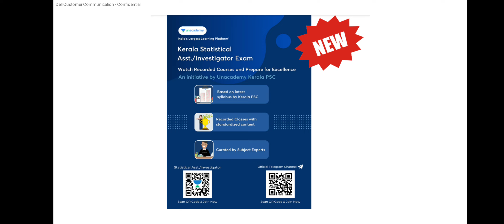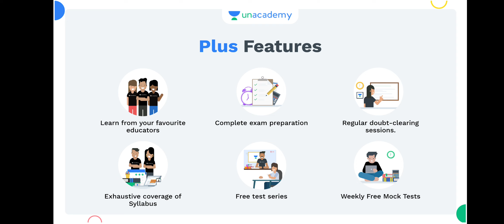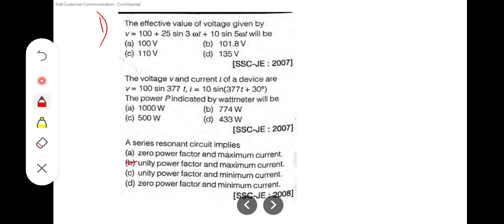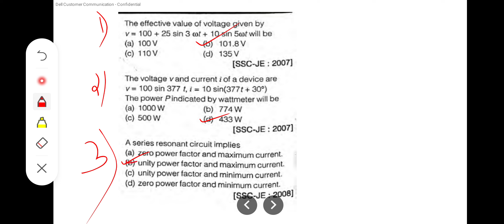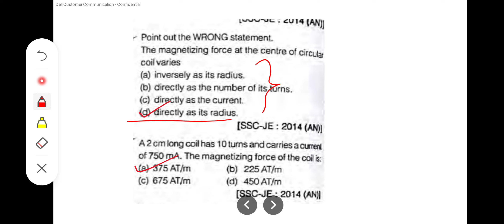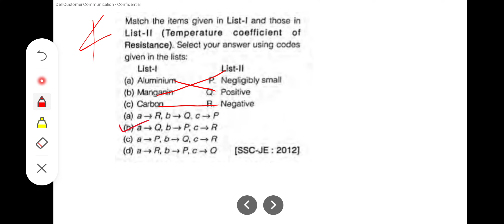Kerala PSC AE, AEI, Subengineer PYQ Questions discussion part 2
Use code *CINUANCI* to join the free test/buy a subscription

The Ultimate Free Test Championship for 10th Level Prelims Exam

ദൗത്യം: Complete Mock Test for Degree Level Prelims Exam

Batch Courses

ദൗത്യം: A 100 day course for Degree level Mains Exam Batch